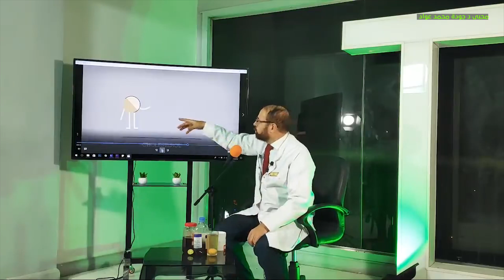( الجزء الأول ) الكبد المعجزة, ما هى وظائف الكبد / ودور الكبد فى تنظيم الكوليسترول بالدم { 31 }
( الجزء الأول ) الكبد المعجزة, ما هى وظائف الكبد / ودور الكبد فى تنظيم الكوليسترول بالدم ( المعدة والأمعاء ) { 31 }/ دكتور جودة محمد عواد
► صفحة مبادرة ( مبادرة إبنى أو شطب بسعر التكلفه ) على الفيس بوك
► عنوان عيادة الدكتور جودة
35 ش الجلاء - ميدان رمسيس - الدور الثالث‎
- أمام قسم شرطة الأزبكية - فوق صيدلية باب الحديد‎
► مواعيد الكشف